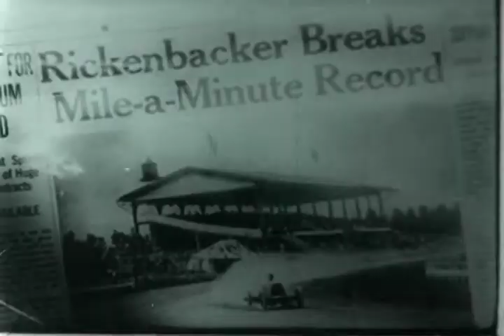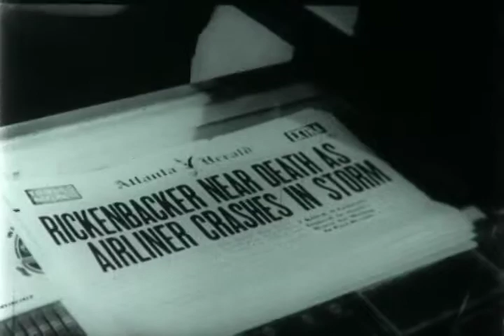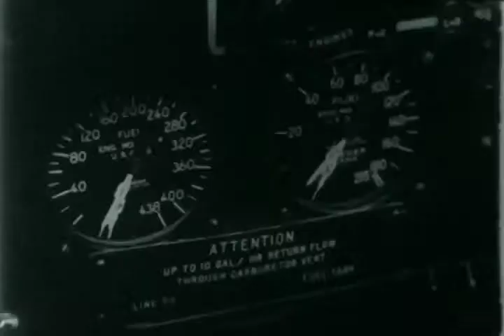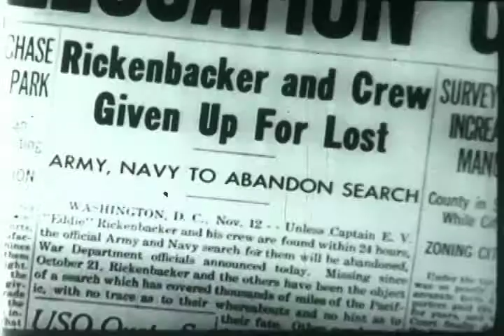F-0477 The Greatest Drama: Ace of Aces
Produced by General Tire for TV shows the life and times of Eddie Rickenbacker and shows aircraft such as the Spad, Fokker DVII, Nieuport 28 and Douglas DC-3.